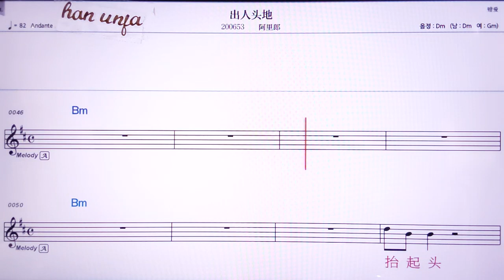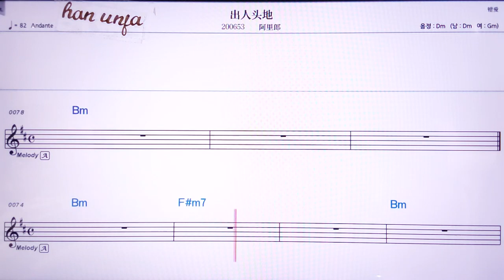💖추런더우치/아리랑 👍MR,노래방, 악보, 코드,Karaoke With Sheet Music